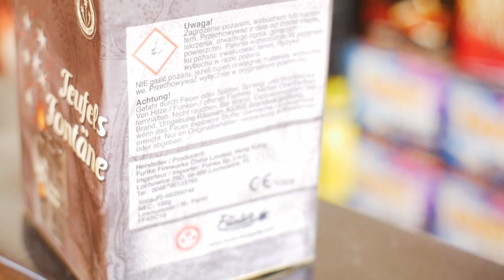Funke Teufelsfontäne - Neuheit Teufels Fontäne (Funke Fajerwerki)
Heute stelle ich euch die Teufelsfontäne von Funke vor. Es handelt sich um eine Neuheit für Silvester 2018/2019. Die Teufels Fontäne hat eine NEM von 100 Gramm und einen Silbercracker Effekt mit Roten Farbsternen, welcher mir sehr gefallen hat.